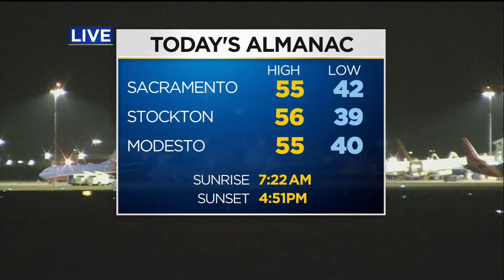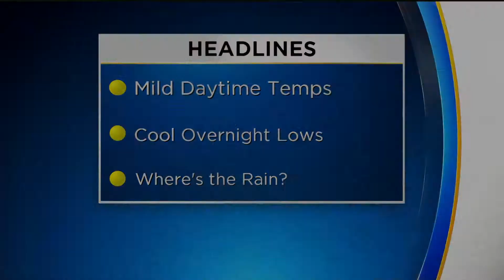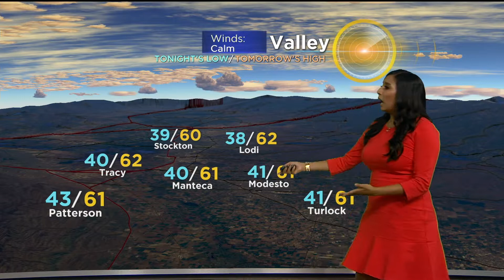CBS 13 Weather - December 24, 2017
Ten pm hits